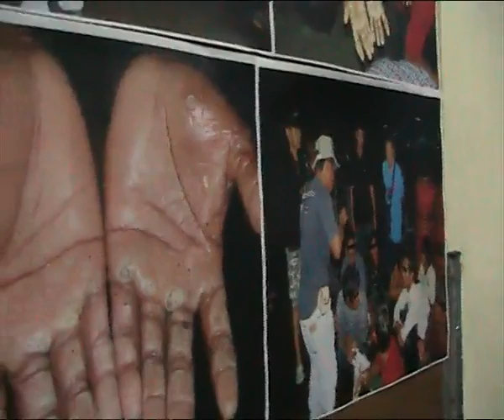ดีเอสไอจับแก๊งค้ามนุษย์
komchadlueknews : คม ชัด ลึก : อก. - ดีเอสไอจับแก๊งค้ามนุษย์

(หมายเหตุ : ที่มา : NNA)